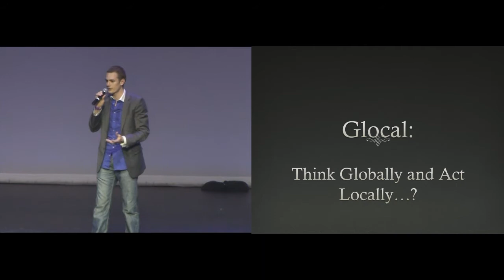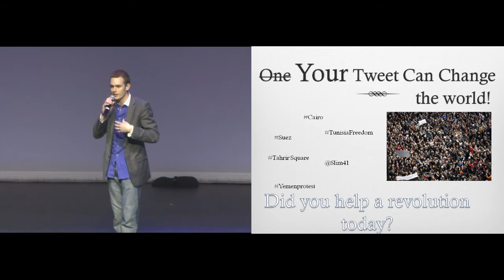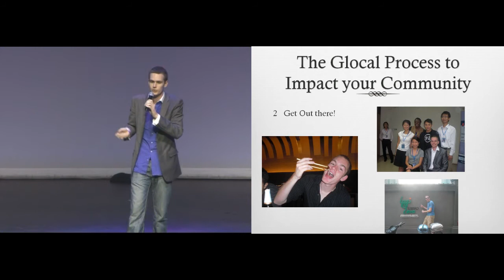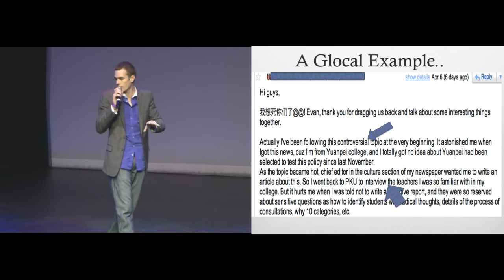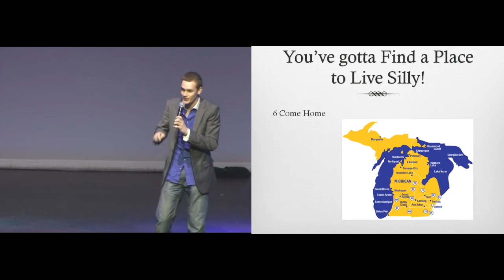Ignite Detroit #2 - Dan Redford - The Glocal Life